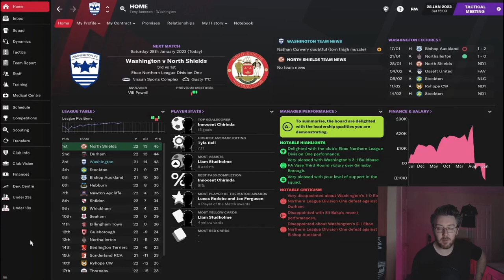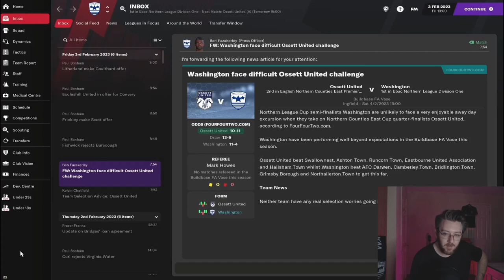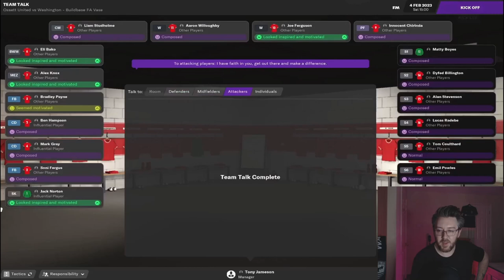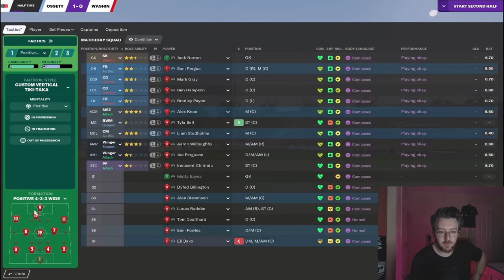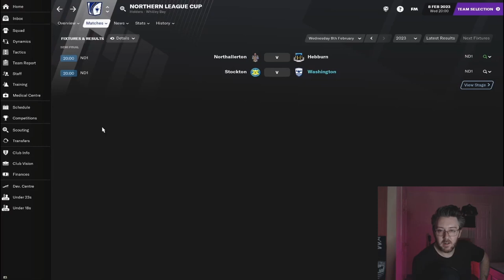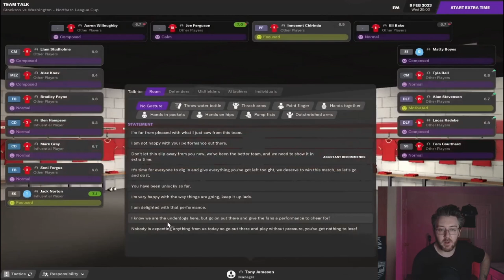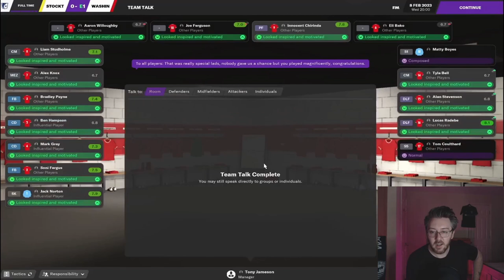Football Manager 2021 Grassroots To Glory | 14 | Washington FC | Cup Finalists Incoming?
Welcome to episode 14 of my Football Manager 2021 Grassroots to Glory series. This kind of series goes by many other names, Non League to Legend, Park to Prem, Zero to Hero, but this, everybody, is my Tier 10 to top flight save. It's a let's play series that we will run for the entirety of FM21.

The good times are happening at Washington FC. There's so much at stake in this episode.

We face North Shields in a match that could see us go top of the Northern League Division 1. We also have a 5th Round Buildbase FA Vase match against Ossett, and a semi final in the Northern League Cup against Stockton.

This episode has it all!

I've also started a Discord server if anyone is interested in coming and joining. I'm looking to create a hub of like minded individuals, and I figure if you watch this video, or listen to my podcast, then you'll probably get along with other people who do the same.

We're still trying to help raise money for the club following the damage caused to the pitches that Washington currently play on over the festive period. There's a Just Giving page set up to help try to fund erecting some fences to stop this happening again. If you've enjoyed thus video and could spare a couple of quid, myself and the club would really appreciate it.

Im also now streaming on Twitch every Wednesday and Sunday evening with a series called Sunderland Til I Cry.

If you like the look of the custom views I'm using, give some love to FridayNightFM and download them free of charge over here

About Tony